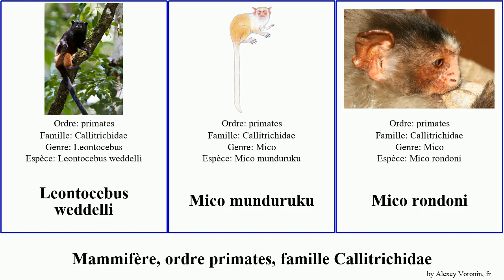Mammifère, ordre primates, famille Callitrichidae leontocebus mammal nigricollis Mico munduruku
Mammifère ordre primates, famille Callitrichidae.
mammal of Order primate Family Callitrichidae, language: fr.

Leontocebus cruzlimai
Leontocebus fuscicollis
Leontocebus nigricollis
Leontocebus tripartitus
Leontocebus weddelli
Mico munduruku
Mico rondoni
Mico schneideri